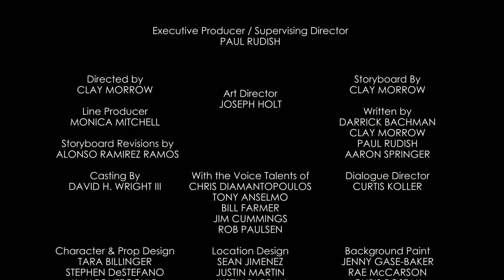Tapped Out | A Mickey Mouse Cartoon | Disney Shows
Goofy volunteers Mickey to fight a dastardly wrestler.